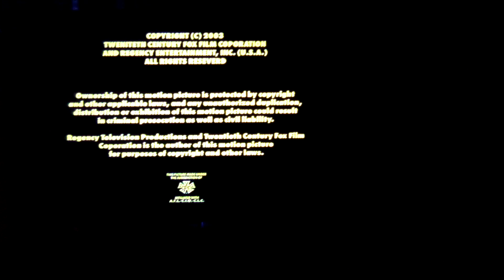Regency Television/20Th Television (2003)